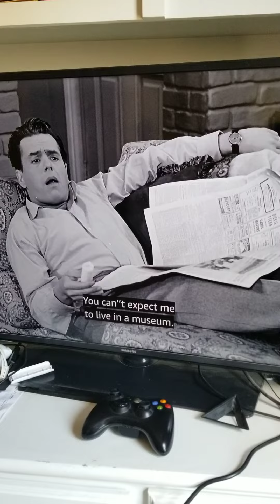A place for everything and everything in its place?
Is it better to be neat or sloppy?